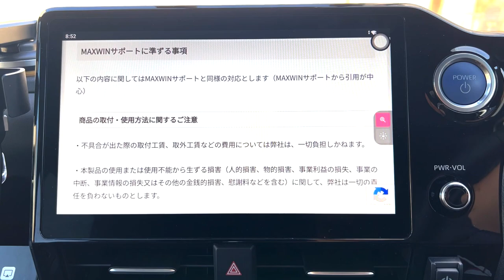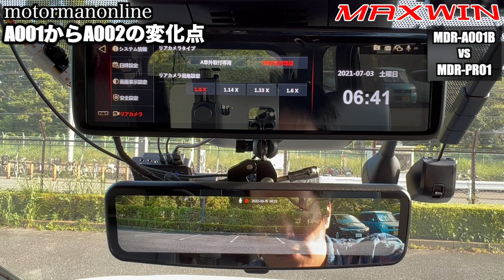【MAXWIN MDR-A001B vs MDR-PRO1 】トヨタヴォクシーハイブリッド90系でガチ比較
実機レビュー「MDR-A001A」「MDR-A001B」の評価

00:00 MAXWIN LaBoon!!コラボ企画のご案内
01:41 A001からA002の変化点
03:48 A001とPRO1の違い
05:27 視野角の違い
06:11 走行時の明るさ 昼間
07:48 滑らかさと明るさの違い
10:09 暗所の違い
13:19 暗所の違い トンネル
14:05 視野角
15:02 バック連動機能
16:12 夜間走行時の明るさ
17:44 防眩性能
18:30 暗闇の明るさ
20:28 まとめ